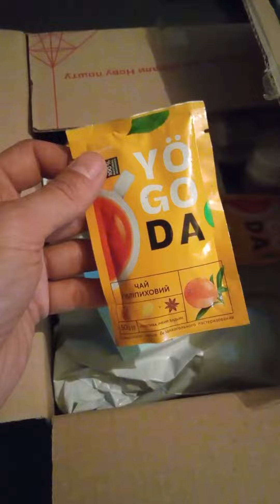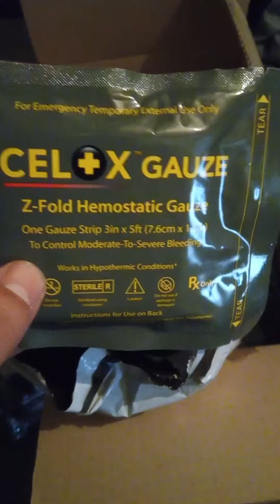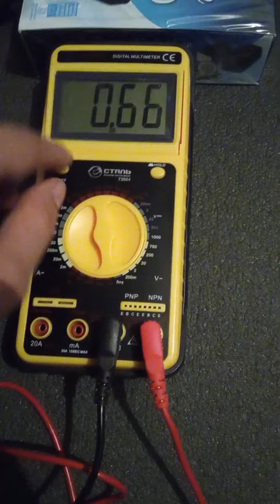Посилка з дому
привіт всім. Осьдо отримав посилку з дому з дуже необхідними речами для військового та дещо від душі.